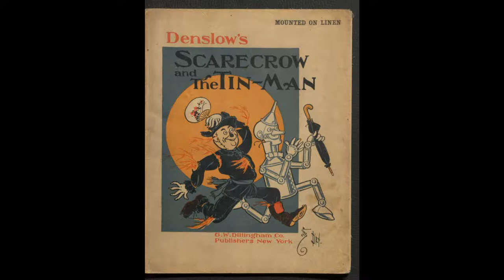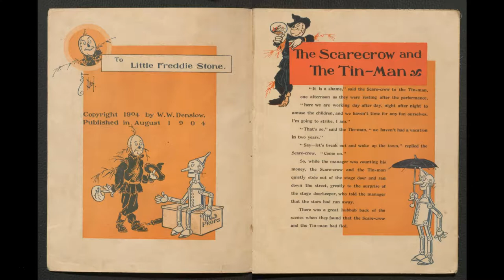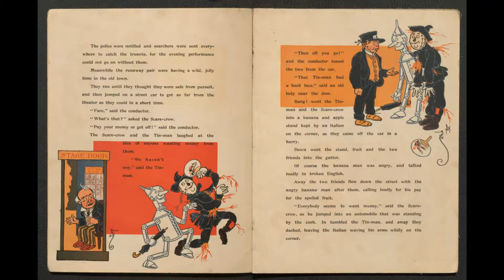Storytime #4: Denslow's Scarecrow and the Tin Man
This series reproduces stories that are in the public domain (typically sourced from the Internet Archive) and makes them available as read-aloud stories on YouTube. This video like the stories it borrows from is also freely available for reuse.